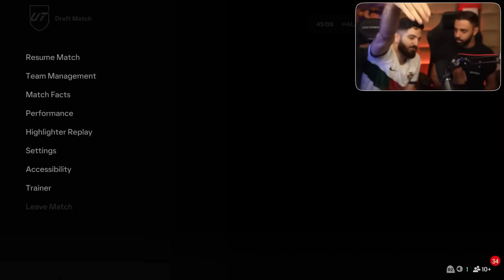اولين درفت ٢ نفره اف سى ٢٥ با نيمار آسيا 🇧🇷🤣😍🔥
امیدوارم از این ویدیو  اف سی ۲۵ لذت برده باشد ❤️ اگه سابسکرایب نکردید و ویدیو اف سی ۲۵و فوتبالی دوست دارید یادتون نره سابسکرایب کنید!!